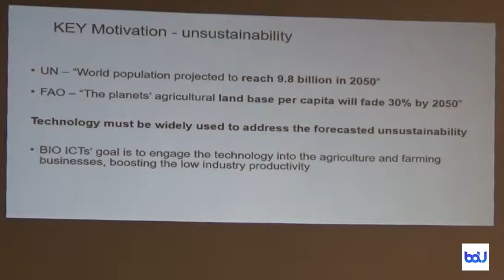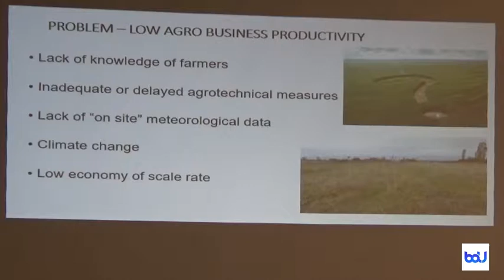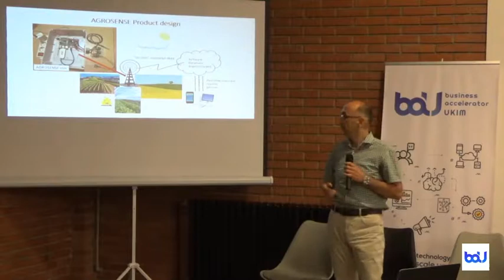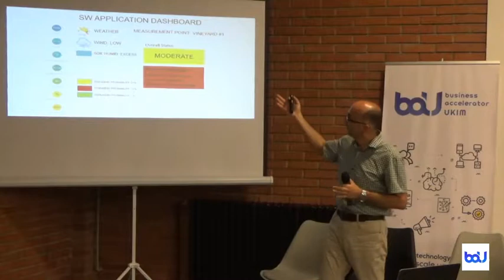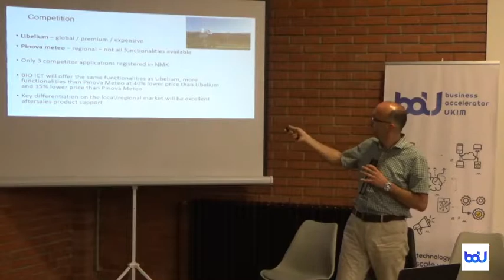Business Accelerator UKIM Demo Day #1-Bio ICT:Agrosense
Bio ICT: Agrosense is an IoT platform that effectively measures and analyzes multiple parameters in the field of agriculture, livestock management and beekeeping, and provides appropriate agrotechnical measures that lead to cost optimization and increased food production.